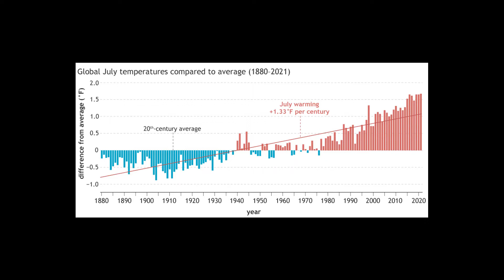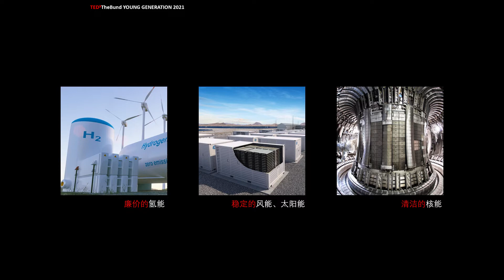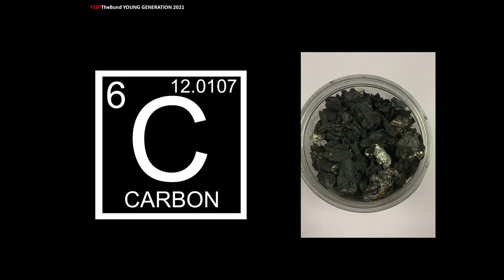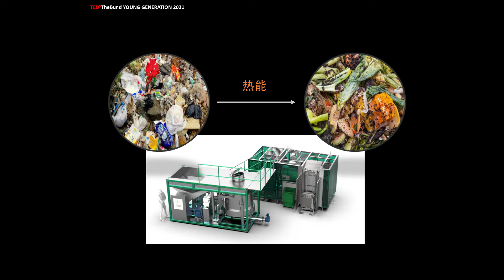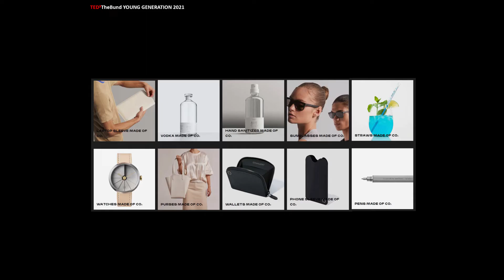The importance of distributed waste disposal in dealing with climate problems | Ran Gu | TEDxTheBund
RanGu explained the severe impact of the formation of greenhouse gases on the climate and environment, as well as the greenhouse gases produced by the current centralized treatment of garbage in the process of transportation and incineration.

He gave his solutions as a professional practitioner and told you what actions as ordinary people can do to reduce greenhouse gas production. Master of environmental science, Harvard University.
Founder of Timing technology.

Ran Gu has been committed to improving the environment. The distributed wet waste treatment equipment developed by him can directly convert wet waste into fertilizer. There are different environmental-protection solutions for different types of waste. This talk was given at a TEDx event using the TED conference format but independently organized by a local community.